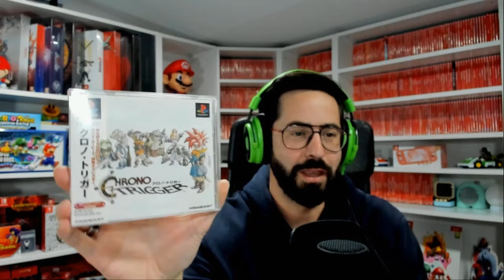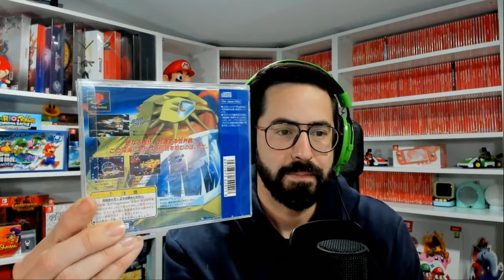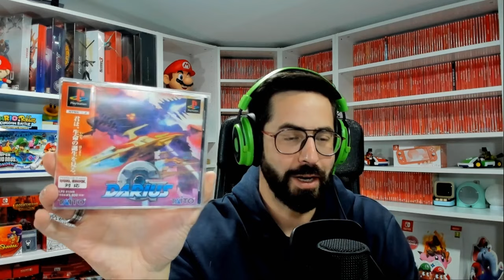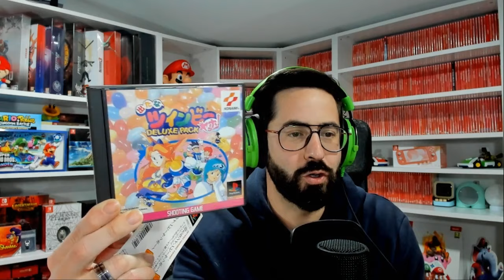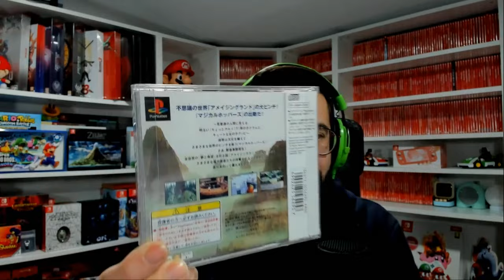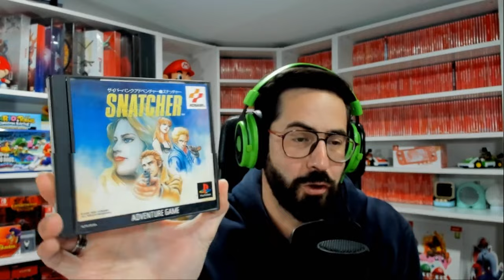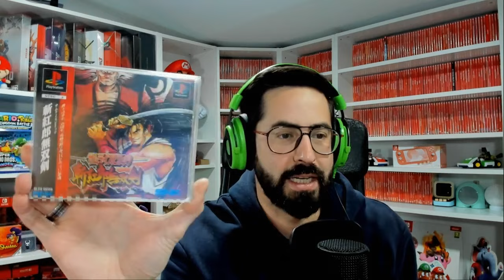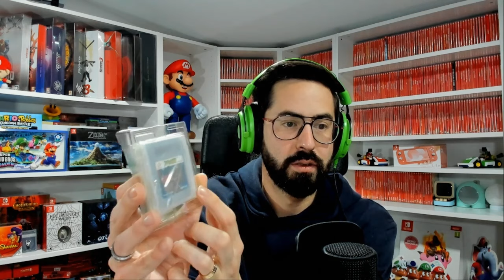BRUTAL LOTE de JAPÓN. Compras BUYEE. PlayStation 1, Shoot´Em Ups, Castlevania...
Hola a todos, Bienvenidos de nuevo a mi canal de YouTube. BRUTAL LOTE de JAPÓN. Compras Buyee. PlayStation, Shoot´Em Ups, Castlevania...

Extracto sacado de los DIRECTOS en la PLATAFORMA MORADA. Os dejo el enlace: